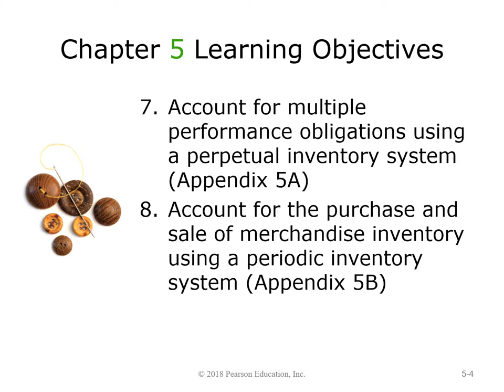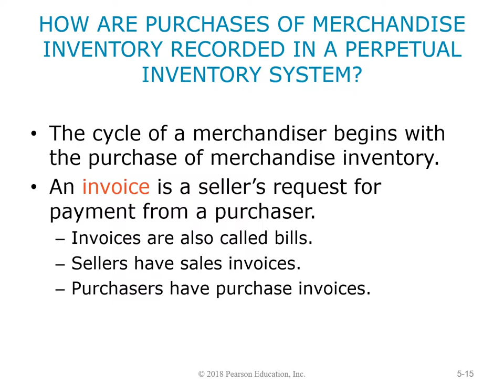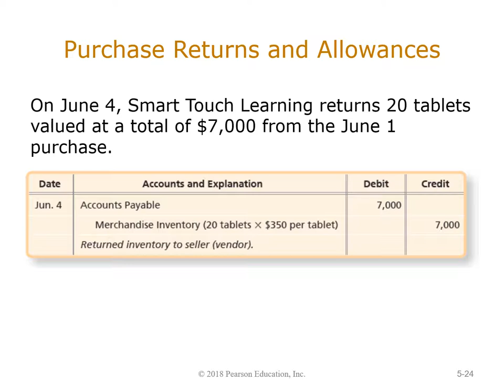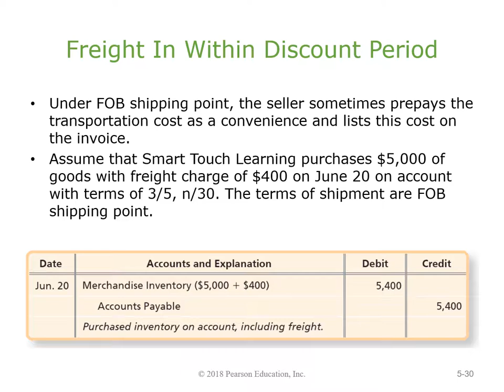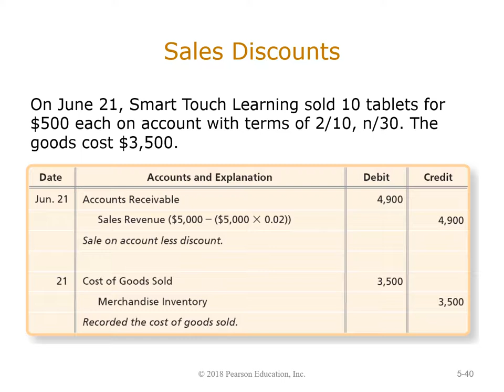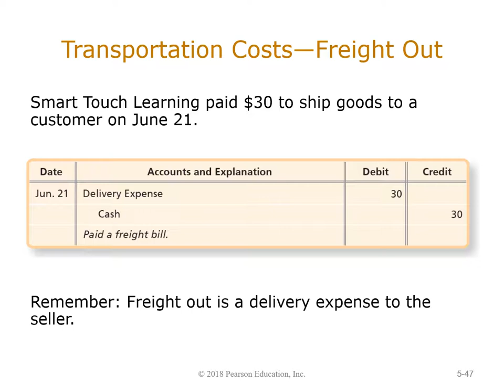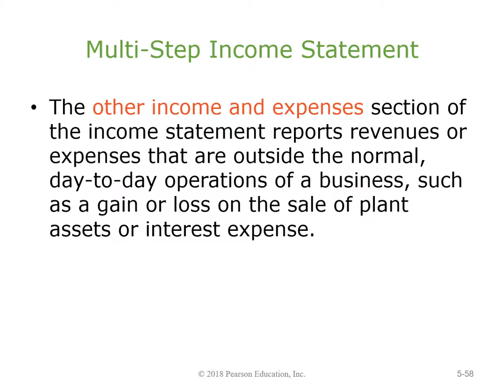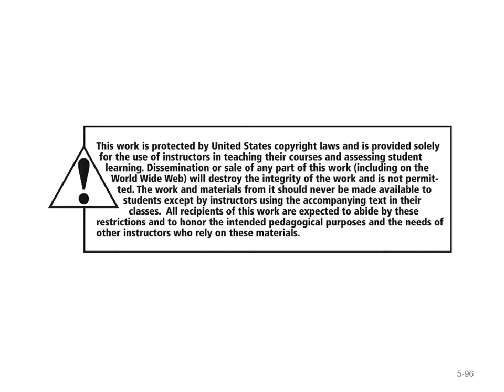Chapter 5 Lecture